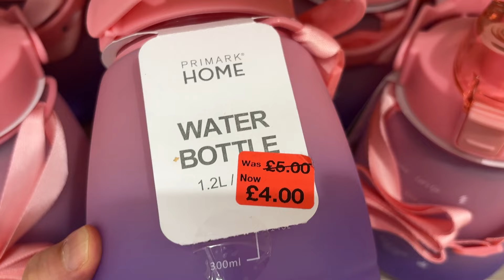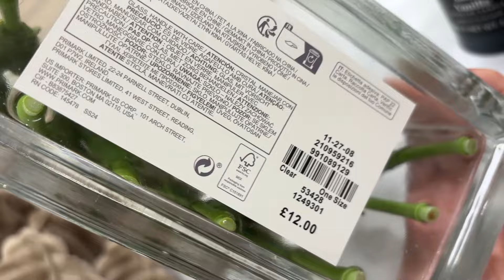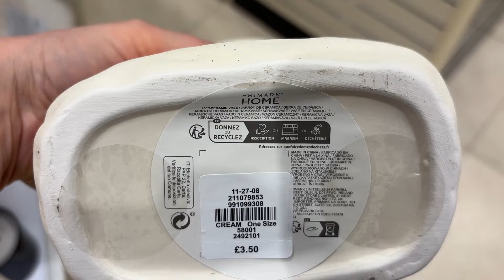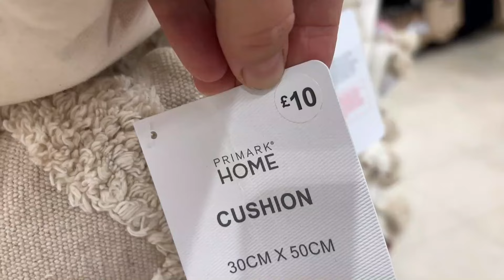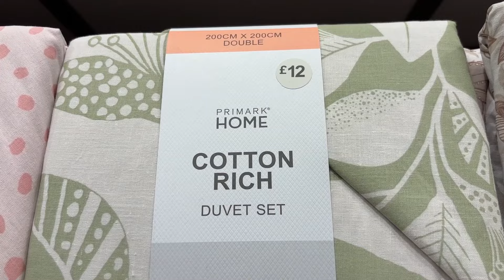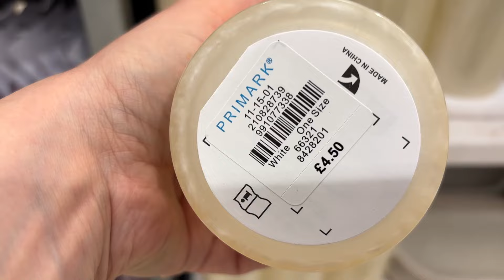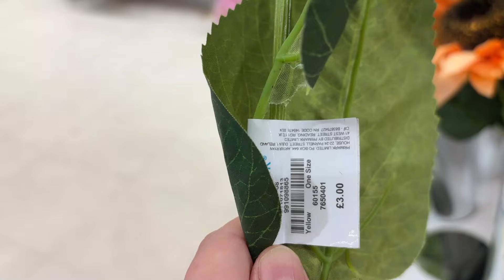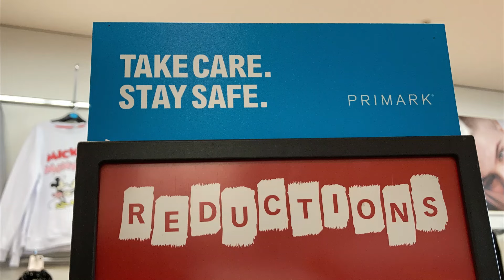PRIMARK HOME DECOR SALE & NEW - August , 2024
PRIMARK HOME DECOR @AGAWORLD